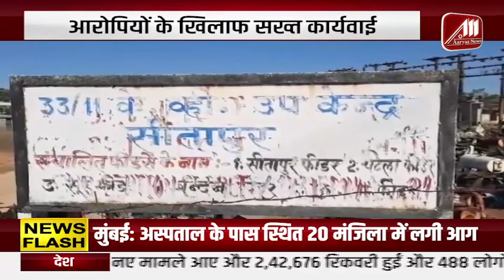ऑडिट करने का मुख्यमंत्री Bhupesh Baghel जी ने अधिकारीयों को दिया निर्देश | Aaryaa News